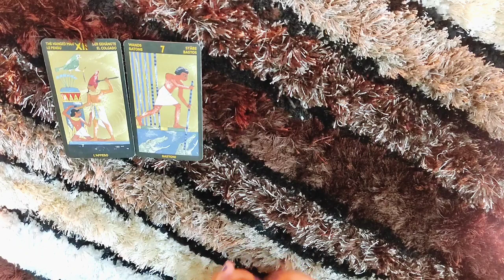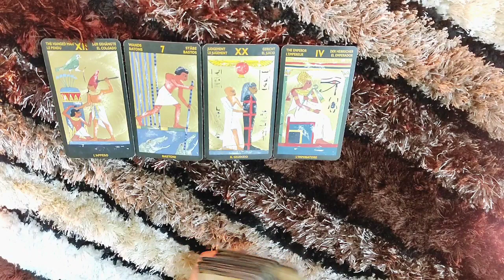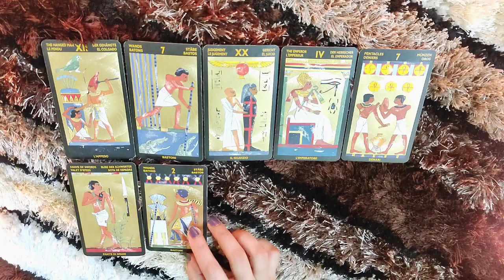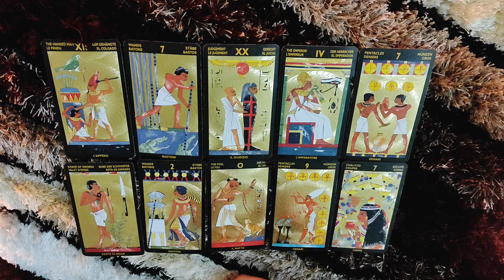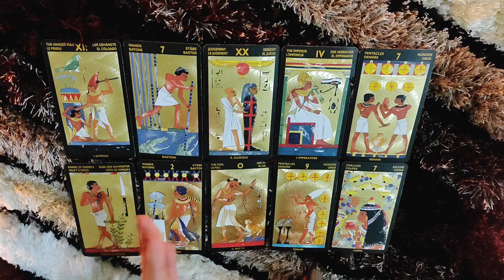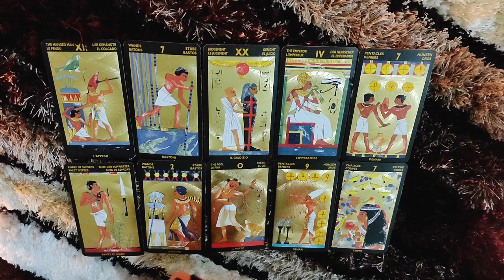*GEMINI- EMOTIONALLY AND MENTALLY SICK* 1-15 APRIL LOVE READING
This reading is  for my GEMINI people from 1-15 April. I hope you enjoy.

ttps://youtu.be/aHP__Rdn26M

tps://youtu.be/N_KdLi15e1U